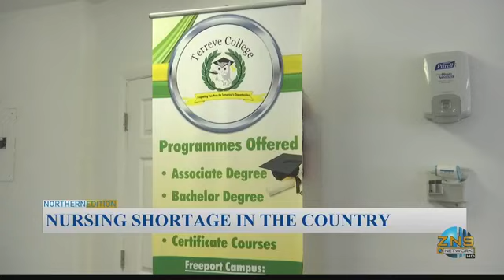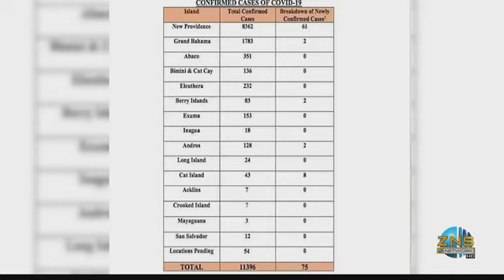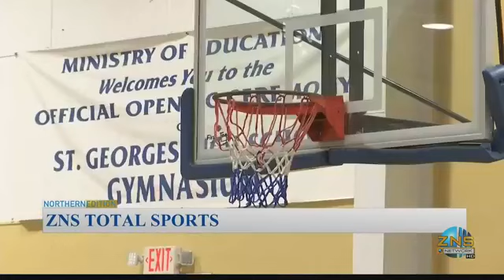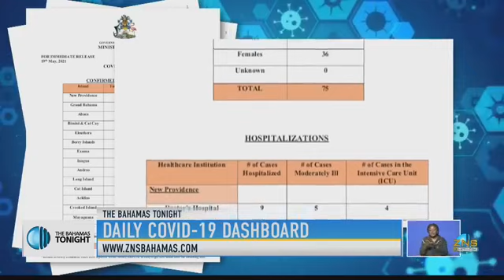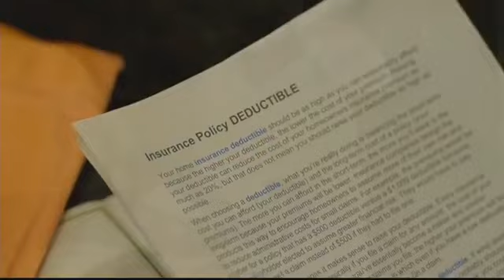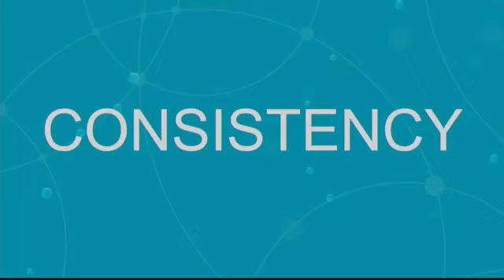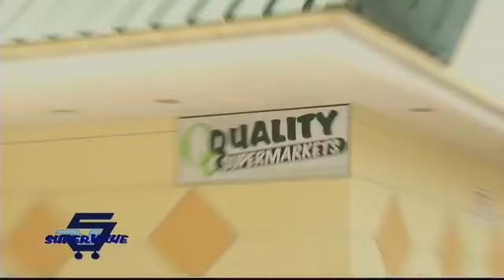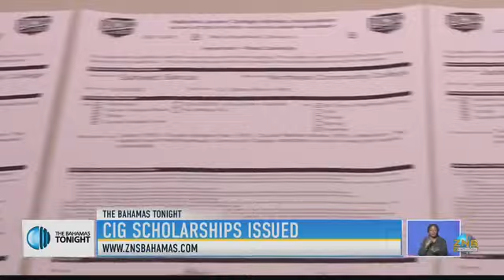ZNS News: President's Advice to Terminated Atlantis Workers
BTVI President, Dr. Robert W. Robertson encourages terminated workers to to go back to school and to enroll in one of several short certification courses offered by BTVI, particularly as scholarship options are available and supported by the government. (Report begins at 42:31 and ends at 44:16)